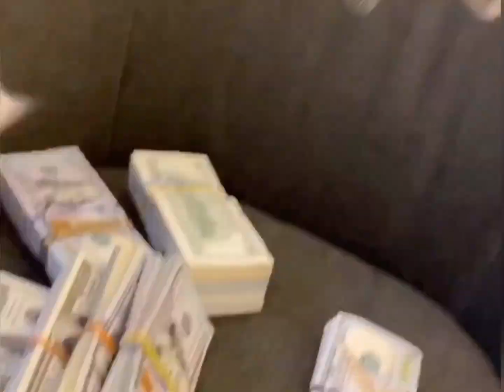What to focus on WHEN STARTING OUT on Forex Trading * MUST WATCH*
Listen 🗣 this is what you should focus on when starting on trading, or any E-business.. Reco of Roughneck Actual has a word